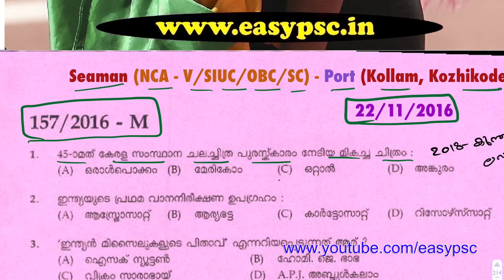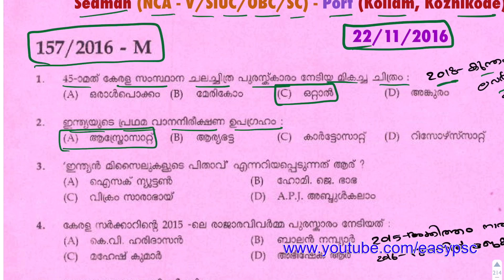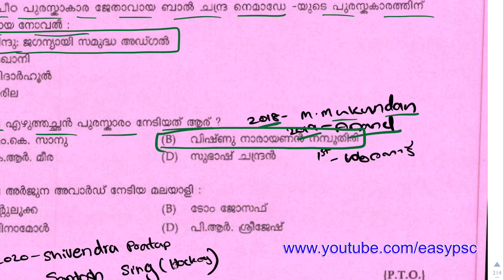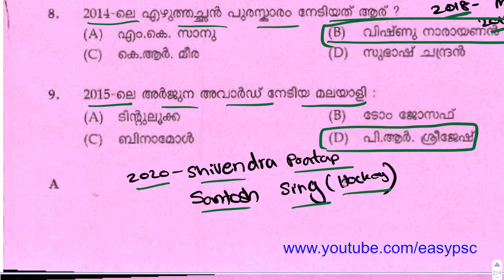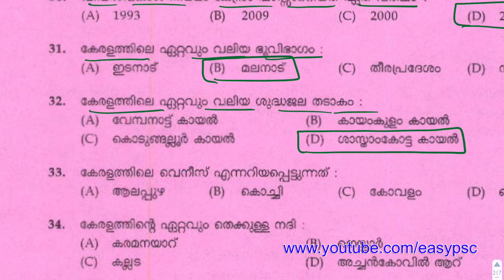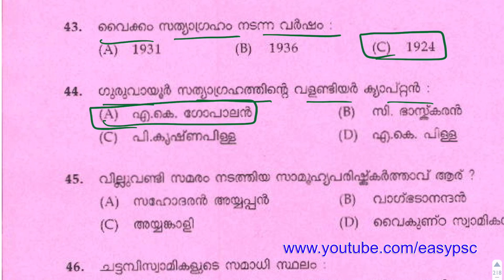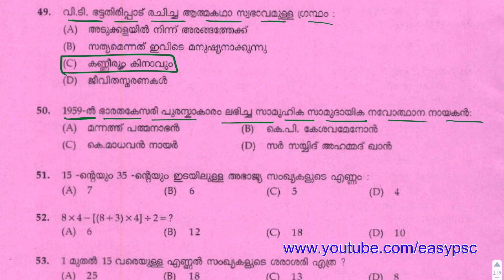#108 | Kerala PSC 2016 Full Question Paper | Kerala PSC LDC Previous Year Question Paper | LDC 2020